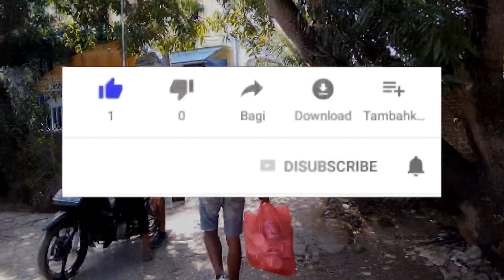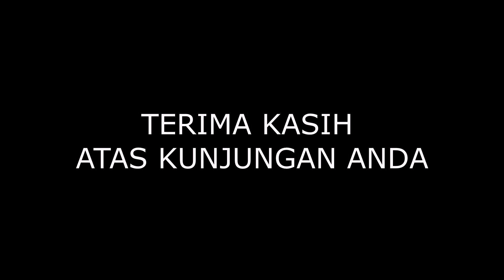LUAR BIASAAA...!!!! MANCING IKAN DI SERANG CUMI-CUMI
Trip kali ini team BASIC spotnya di daerah Walengkabola kabupaten MUNA dan target kami adalah mancing ikan dengan tehnik slow jigging tapi ternyata kita berada dalam pusaran cumi, dan akhirnya metal jig yang kami gunakan disambar oleh cumi terus menerus.
jangan lupa saksikan terus keseruan video kami kami lainya..